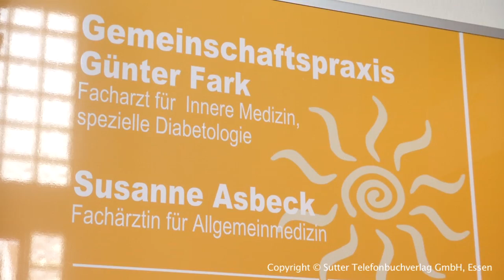Ärzte: Allgemeinmedizin und Praktische Ärzte Herne - Gemeinschaftspraxis G.Fark und S. Asbeck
Gemeinschaftspraxis Günther Fark und Susanne Asbeck aus Herne stellt sich vor. Mehr finden Sie auf unserer Firmenprofilseite in